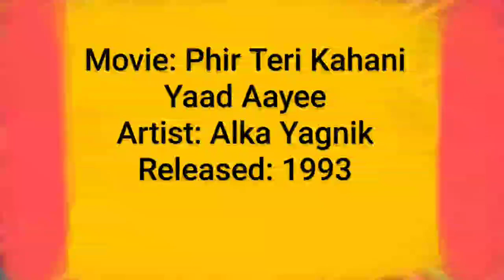Shairana Si Hai Zindagi Faza :-Alka Yagnik. Movie-Phir Teri Kahani Yaad Aayi.1993